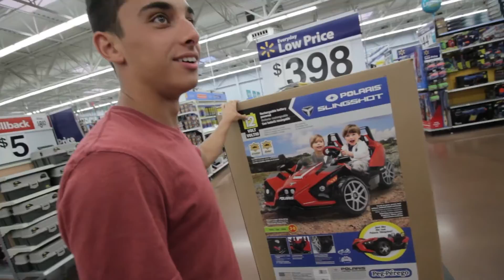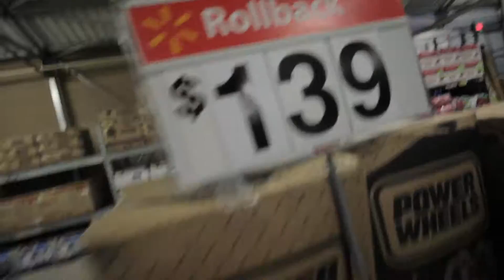Tearing up a COLLEGE CAMPUS on Razor CRAZY CARTS!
The mates & lads destroy and obliterate a college campus with their ridiculously fun Razor Crazy Carts! They go up to 12 mph! Super quick!